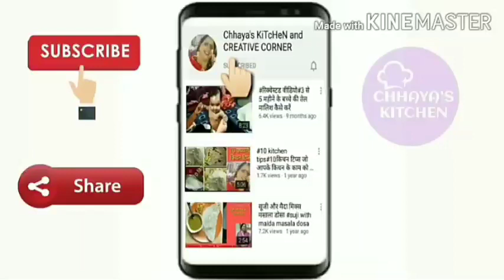साड़ी से बनी बेडशीट / 4th part बैडरूम मेकओवर